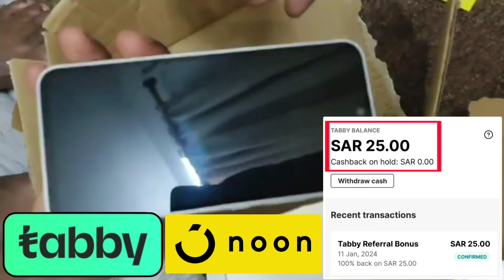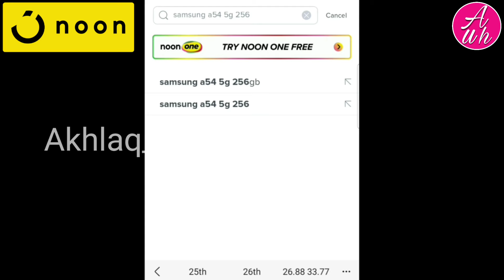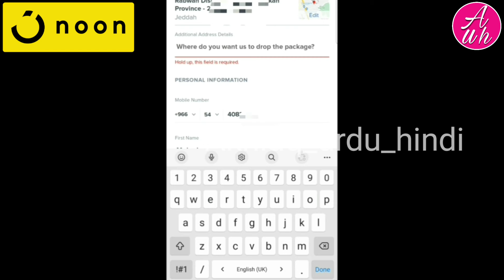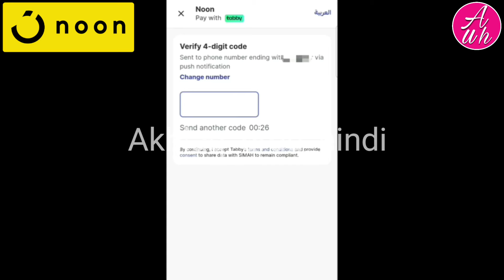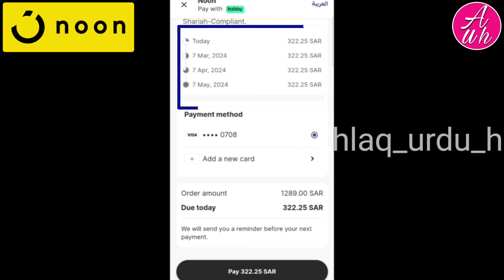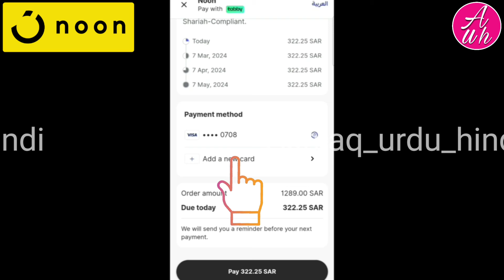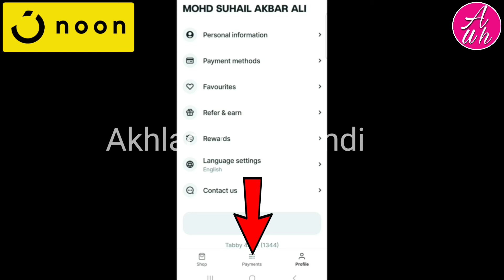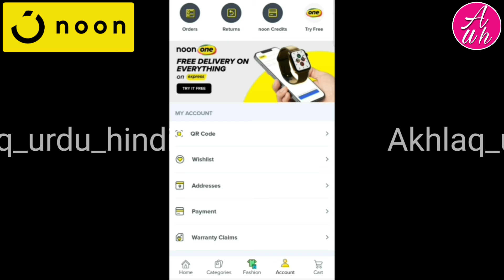Noon Tabby Mobile Installment | Noon Se Installment Par Mobile Kaise Le| How To Get installment Noon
Noon tabby mobile installment | noon se installment par mobile kaise le | how to get installment in noon | is video me ye bataya gaya hai ki noon se tabby ke jariye kisi bhi company ki mobile kisto par kaise khariden 4 kist par bina koi fees ke bina koi sud ke jo mobile ki price rahegi wahi price apko deni padegi

Tabby ka account kaise banaye

Noon me account kaise banaye

Noon se tabby ke jariye koi bhi saman kist par lene ke bad kist ki 2dusri ya 3teesri ya 4chauthi kist kaise pay kare